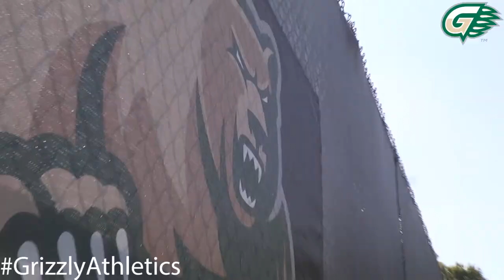Coaches Show with Chase Hodges Fall Episode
Georgia-Gwinnett's Head Men's and Women's Tennis Coach Chase Hodges sits down with Voice of the Grizzlies Matt Mahony about the Grizzlies Fall Season.